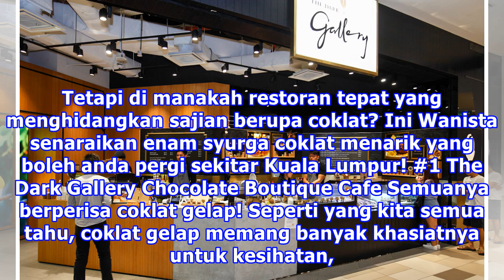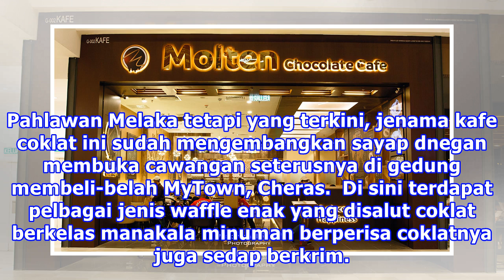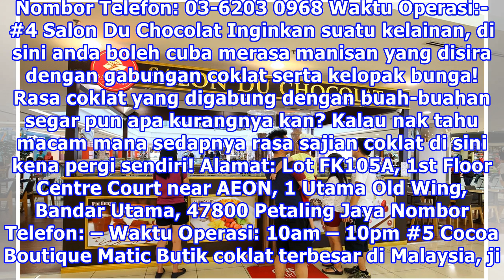6 Syurga Coklat Di Kuala Lumpur Mesti Pergi!